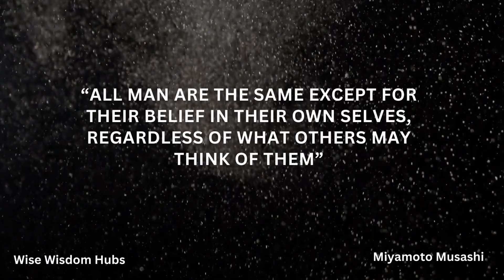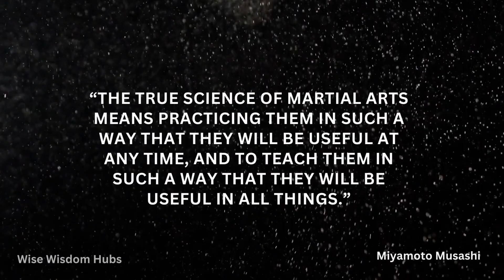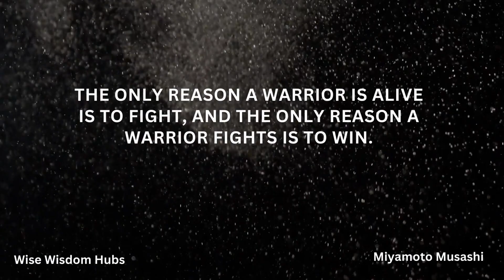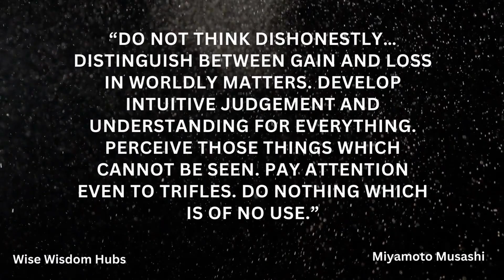Miyamoto Musashi's Quotes to Strengthen Weak Character — Wisdom of Lonely Samurai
Miyamoto Musashi was a Japanese swordsman, philosopher, strategist, writer and rōnin, who became renowned through stories of his unique double-bladed swordsmanship and undefeated record in his 61 duels. He was the founder of the Niten Ichi-ryū, or Nito Ichi-ryū, style of swordsmanship, and in his final years authored Dokkōdō (獨行道, The Path of Aloneness).

We hope you enjoyed this Wise Quotes by Miyamoto Musashi, a lot of work has been put into it.